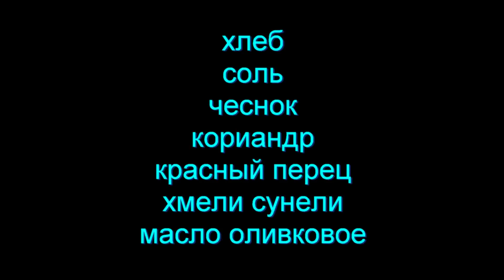СУХАРИКИ к Пиву. Выпуск №350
Вкусные, хрустящие, ароматные, жареные сухарики к пиву и в салаты!
Помощь каналу: Карта Сбербанка руб.: 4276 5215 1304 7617